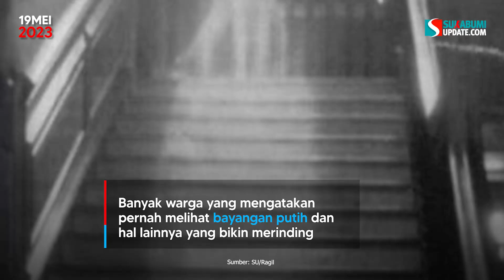Bayangan Putih dan Cerita Guest House Peninggalan Belanda di Jampangtengah Sukabumi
Cerita menarik sekaligus mistis datang dari bangunan bersejarah di Kampung Panumbangan, Tepatnya di Desa Panumbangan, Kecamatan Jampangtengah, Kabupaten Sukabumi. Adalah guest house peninggalan zaman Belanda yang masih berdiri di kawasan perkebunan.

Guest house tersebut masih berdiri di lahan perkebunan yang kekinian dikelola PT Bumiloka Swakarya. Bahkan bangunan ini sempat dijadikan kantor manajemen PT Bumiloka Swakarya. Reporter sukabumiupdate.com mencoba mendatangi lokasi itu pada Kamis, 18 Mei 2023.